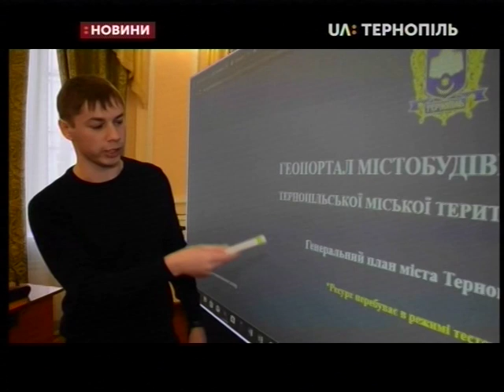23.12.2019. Новини. 20:30